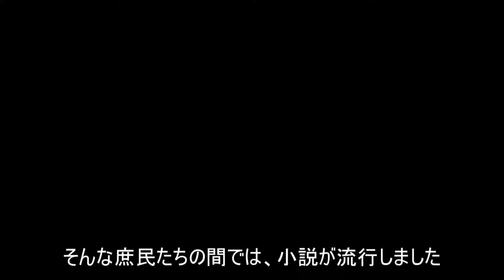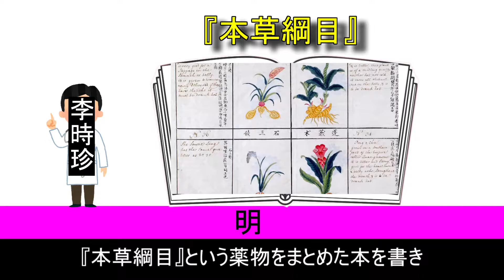29.【6~18世紀のアジア諸地域⑩】明後期の文化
【Prime Video】

【Audible】
『世界史のそのまま出るパターン一問一答（佐藤 幸夫）』
『三省堂 世界史（三省堂）』
『世界史とつなげて学ぶ　中国全史（岡本 隆司）』

月額約2000円で全教科の神授業が見放題です

【解答】
(1)明
(2)綿織物・生糸
(3)綿花・桑
(4)湖広
(5)景徳鎮
(6)山西商人、徽州(新安)商人
(7)会館・公所
(8)一条鞭法
(9)郷神
(10)董其昌
(11)陽明学
(12)三国志演義、水滸伝、西遊記、金瓶梅
(13)フランシスコ＝ザビエル
(14)マテオ＝リッチ
(15)坤輿万国全図
(16)本草綱目
(17)天工開物
(18)農政全書